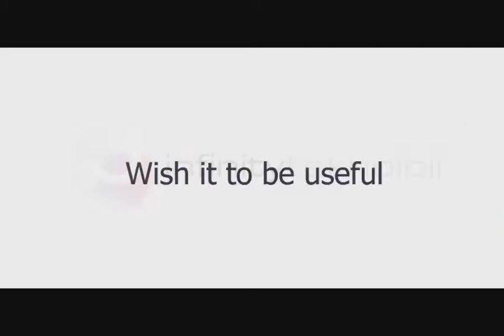Customer - Focused Sales Training; KORDSA